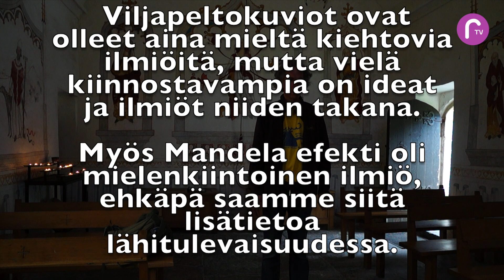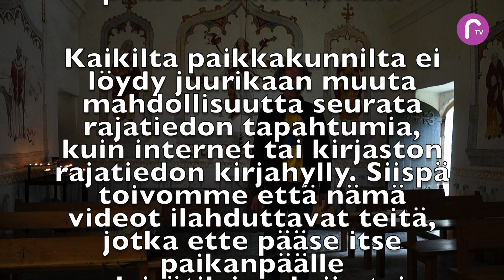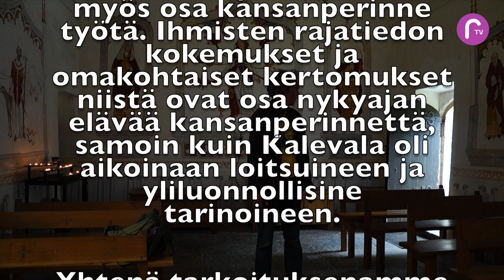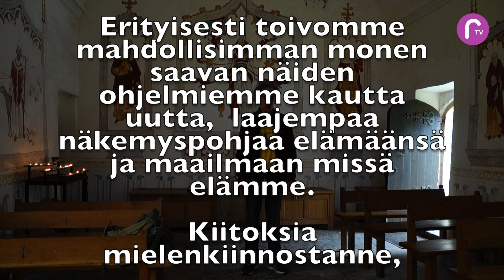Veli Martin Keitel: Viljapeltokuviot ja Mandela efekti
Veli Martin Keitel on tuttu jokaiselle suomalaiselle Rajatiedon harrastajalle laajasta asiantuntemuksestaan viljapeltokuvioiden suhteen. Kesällä 2017 hän järjesti ryhmämatkan kahden muun henkilön kanssa Englantiin viljapeltokuvioihin. Tässä haastattelussa hän kertoo tästä vierailustaan sekä extrana Mandela efektistä. Lisää mielenkiintoista katseltavaa